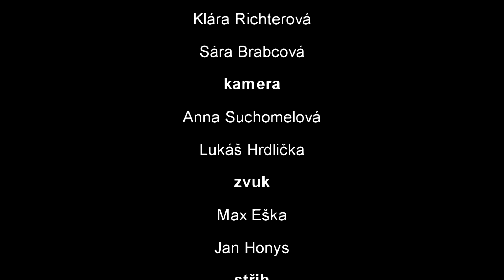O nejkrásnější hymnu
Žákovský parlament FZŠ prof. Otokara Chlupa pořádá soutěž o nejkrásnější hymnu naší školy.